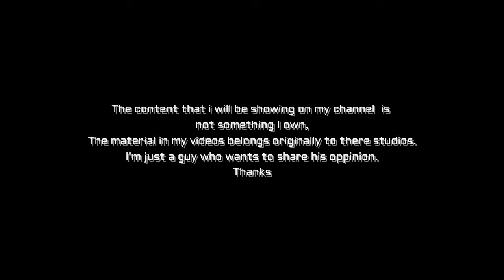Best Manga of All Time 2017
My 5 favorite Manga series.
This video contains my five favorite manga series.
Those are great series which are loved by many Manga and Anime Fans all over the world

One Piece
Hunter x Hunter
Vagabond
Berserk
20th Century Boy

READ THEM
Enjoy and share your oppinion